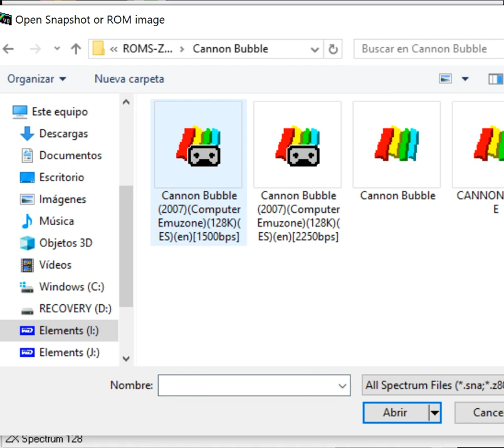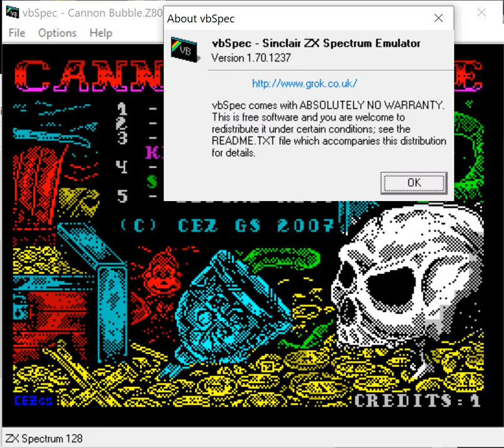Cannon Bubble - ZX Spectrum - vbSpec 1.70.1237 emulator